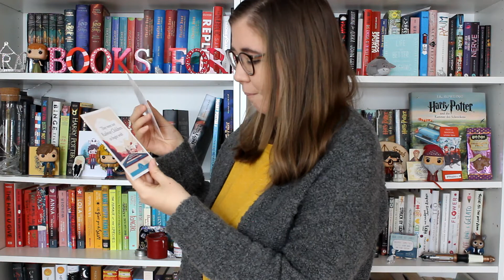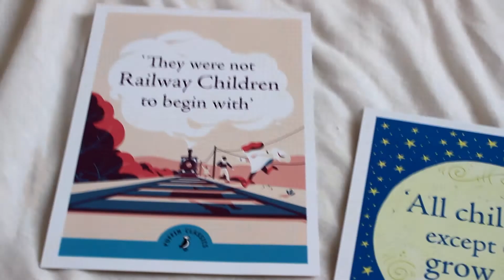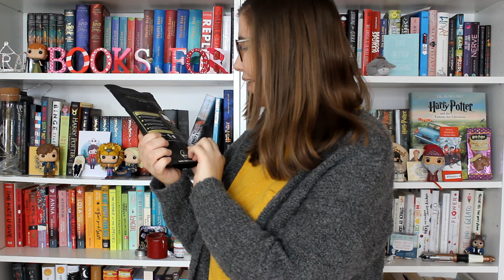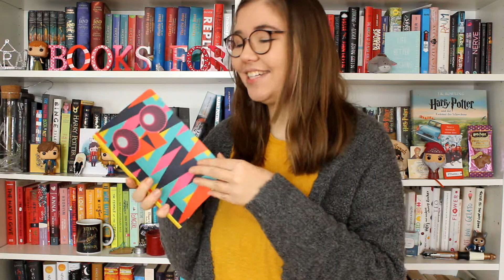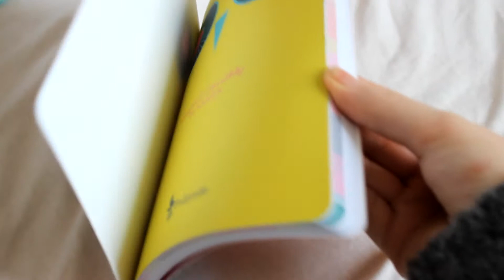I RECEIVED A SUPRISE BOOK BOX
Go check out CeeCee from Subscription Box Addict and also join her giveaway!
Thanks so much CeeCee for sending me this amaaaaazing box :)